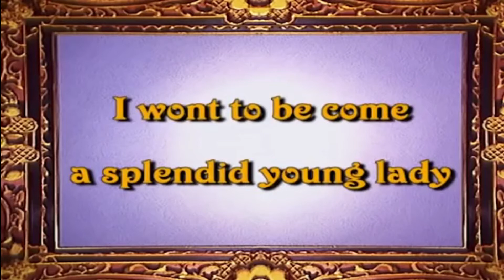friday tv the story of cinderella (1996) in hindi episode 1 I Want to Become a Splendid Young Lady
the story of cinderella (1996) friday tv
Directed by : Hiroshi Sasagawa
Produced by : Shuji Uchiyama
Chand Parwez Servia Aisyah Servia
Written by : Minohisa Arakawa
Hiroko Naka
Studio : Tatsunoko Productions
Original network : NHK
Original run : April 4, 1996 – October 3, 1996
Episodes : 26[1] I Want to Become a Splendid Young Lady